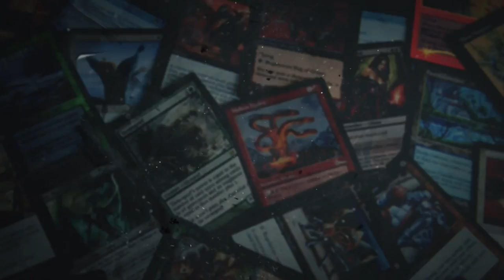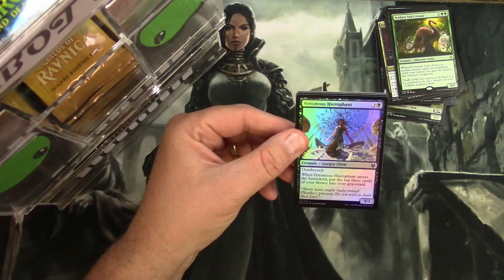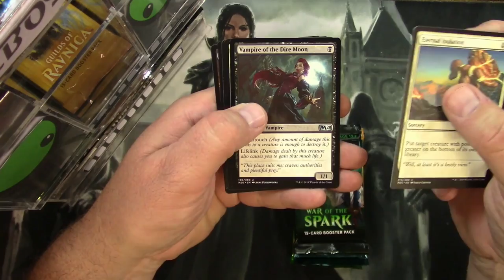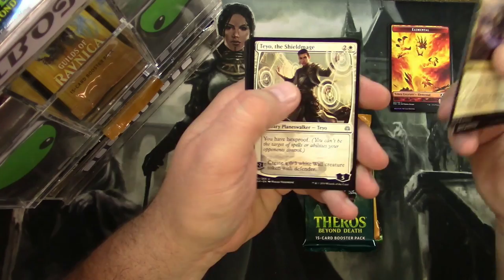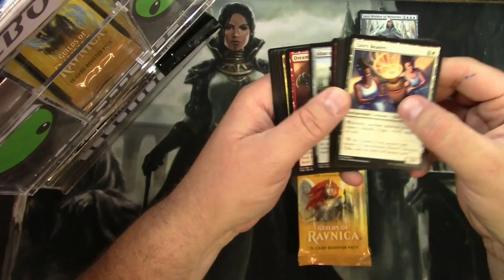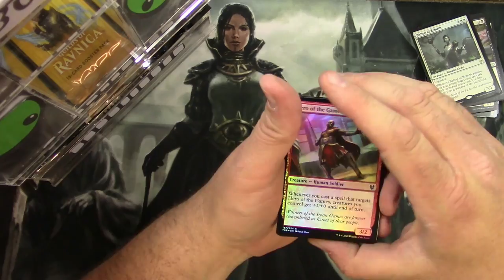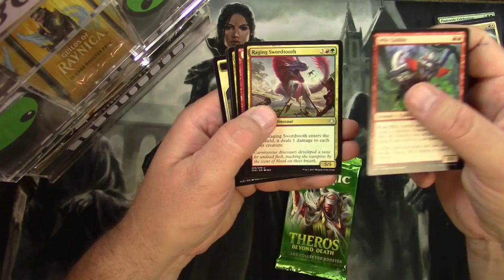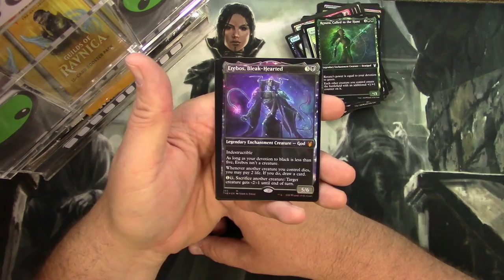A TON MORE MTG PACKS Opened for Patrons! *PART 2* Feb-Mar Rewards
Luke Rankin  0:01
Peter Sorensen  3:07
Stefos  6:14
steve-o  8:57
sven standaert  11:44
Tanner Mounce  14:33
Tim Griskus  17:17
Zac Lindahl  20:09